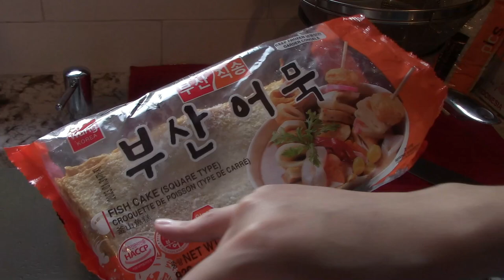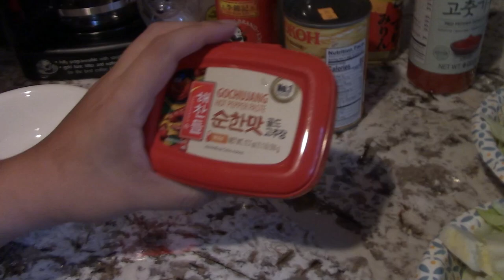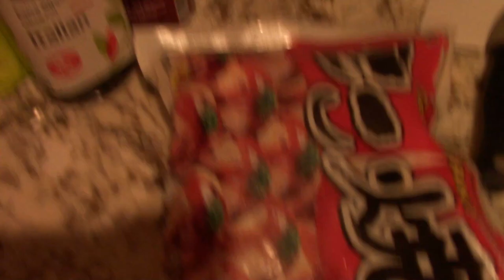[Vlog] A Weekend With the Loons !!!!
Bottles of Soju, Tteokbokki & Cupcakes

In this video. we head up to the mountains of New Hampshire with my buddies from the L N G N discord Group.

Takuya Kuroda. Jose James - Everybody loves The Sunshine
BENI. Saraj - Cinematic